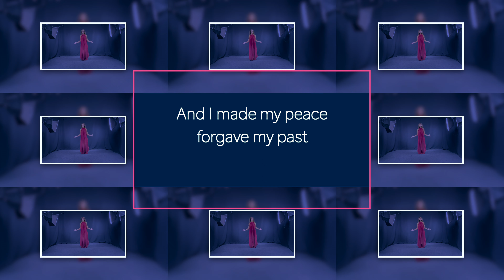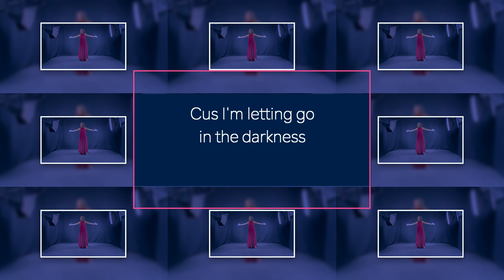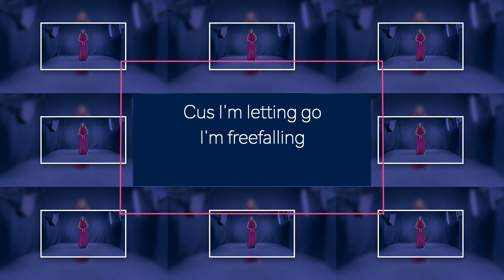Take me as I am (lyric video) by Andrea Dee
Here is the lyric video of my new single Take me as I am  coming out now all digital platforms

This is the 10 th release of the electro-pop album Truth & Dare

TO LISTEN TO THE WHOLE ALBUM AND WATCH ALL THE MUSIC VIDEOS